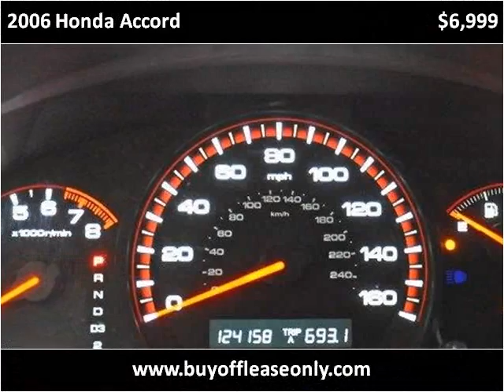2006 Honda Accord Used Cars Lake Worth FL